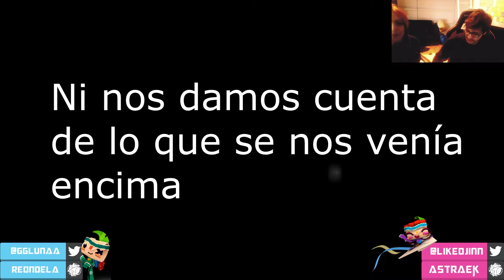Emily Wants to Play - Un par de Noobs en apuros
Aquí podéis vernos echando una pedazo de partida a "Emily Wants to Play". Un juego indie con el que te puedes cagar de miedo!. Esperamos que os guste verlo tanto como a nosotros jugarlo, y si es así, dadle un like, que no os cuesta nada y nosotros lo valoramos mogollón !!